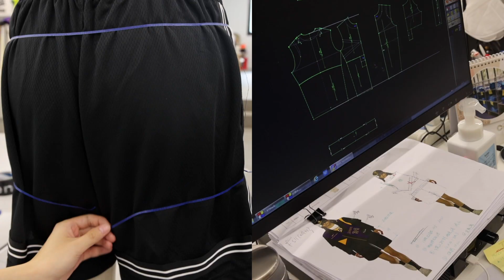Feng Chen Wang x Nike Mamba Mentality Week: Construction Process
We were invited to be part of Nike's Mamba Mentality Week in Shanghai to design the jersey and championship ring for the Mambacita league.⁠ Interpreting the Mamba values of: Passion, Optimism, Resilience, Relentlessness & Fearlessness – the collection is inspired by the youthfulness, spirit, and history of the first women's basketball team in 1892.

The result is a series of garments that incorporate our Rework concept – to reuse and recreate with existing materials at hand; upcycle and redesign – to create new pieces with our signature 2-in-1 design technique. Bringing in a dimension of narrative where tailoring and craftsmanship are united with an iconic and the classics.